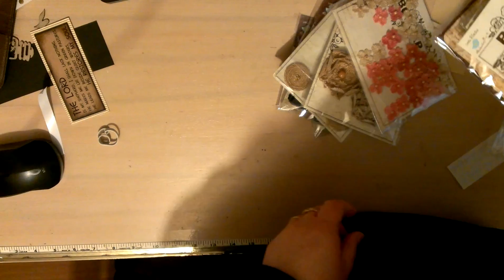G'day and happy mail!!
Helllooooooo here's is a little vid my daughter requested. Thank you my sweetheart I love them.